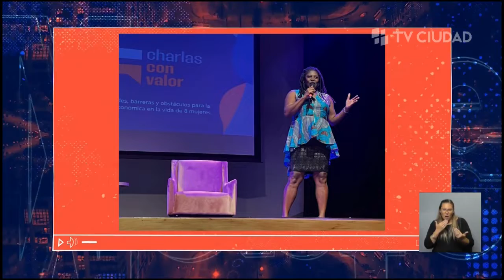Mirá Montevideo - Hhistorias de mujeres - Retrato de Doris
En la última nota del Ciclo "Historias de Mujeres" conoceremos a Doris, una militante afro.